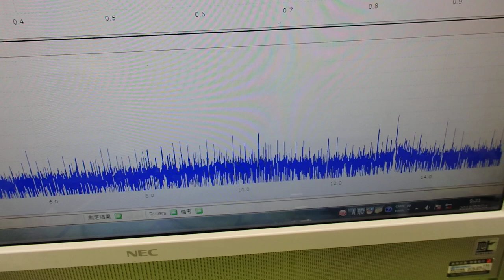‹メガヘルツ›の超音波発振制御技術 ultrasonic-labo 超音波システム研究所